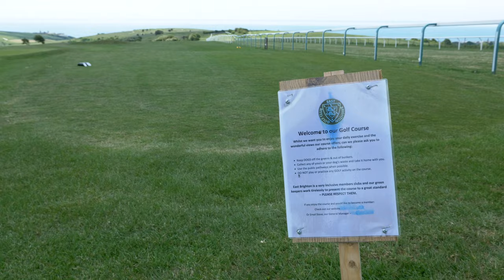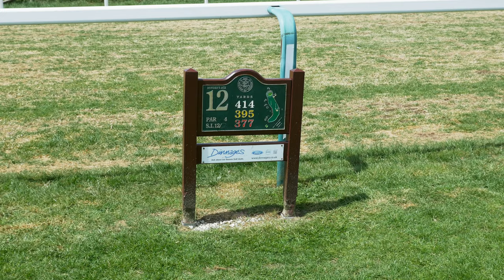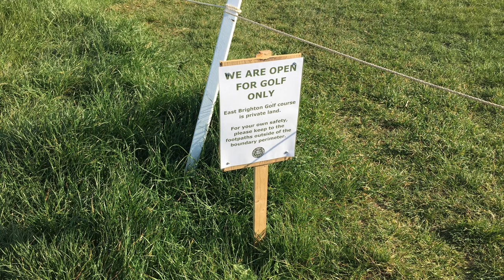Brighton Golf Course Lockdown Vlog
A quick update on our Corona Virus Lockdown, May 2020.